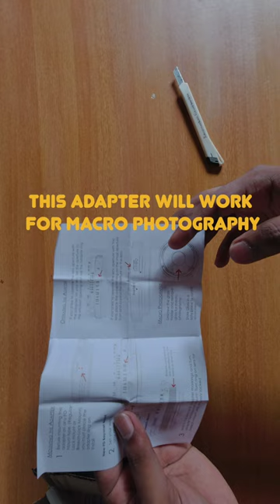Unboxing FotodioX Pro Canon FD Mount to EF Mount Adapter